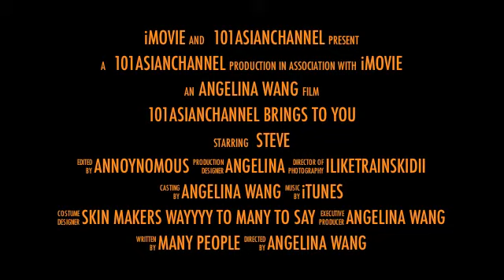Herobrine The Movie Trailer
Just a Movie Trailer of a machinima i might be doing if people watch this trailer a lot
　／l、
（ﾟ､ ｡ ７
　l、 ~ヽ
　じしf_, )ノ